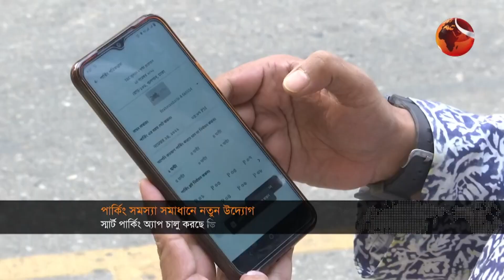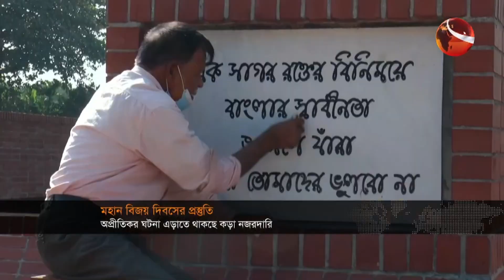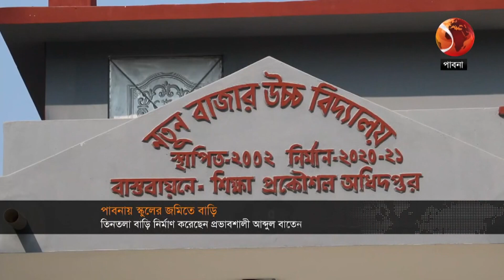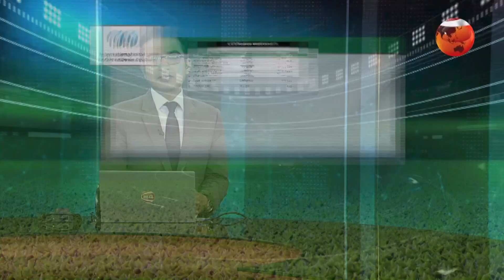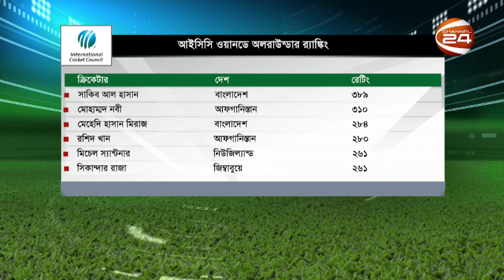সকালের খবর | 7 AM | Shokaler Khobor | 15 December 2022 | Channel 24 Bulletin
»» Office Address:
Bangladesh.